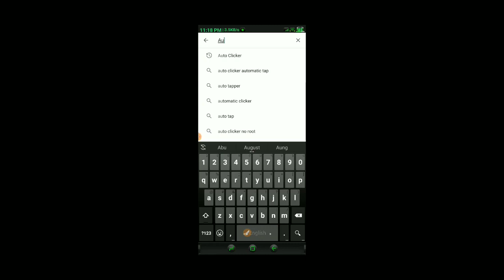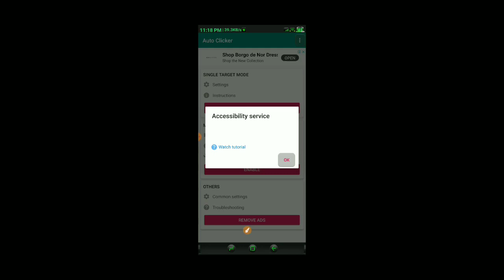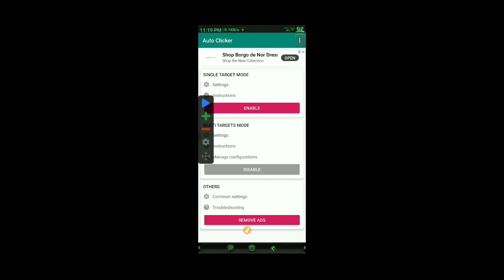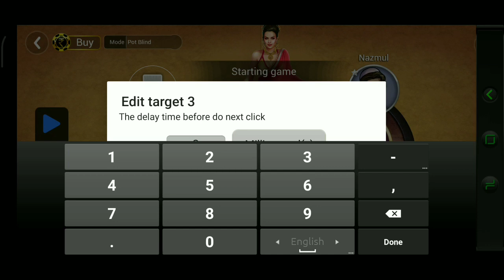Teen Patti Free Chips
Free Chips in 3 Patti Gold? Yes, Let's Get to earn teen patti gold free chips using this legal trick. In this Video, I tried to show something unique. No need to hack teen patti gold I will show you how to  earn free chip.This is an amazing tin patti gold trick. Dont search on you tube using key worlds , "তিন পাত্তি গোল্ড"  "teen patti hack"  just follow our video to Get free chips in teen patti gold
this is new trick for teen patti trick in the year of 2020